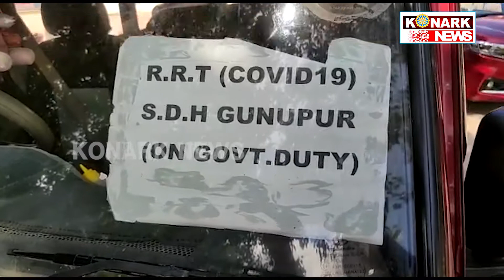ଛାୟାପତିଙ୍କ ସେବାର ଛାୟା ...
konarknews ଛାୟାପତିଙ୍କ ସେବାର ଛାୟା ...